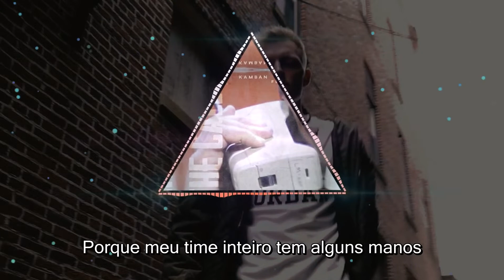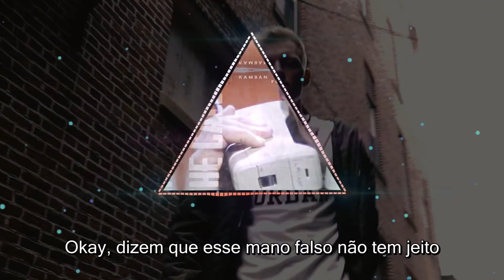Kamban - The Call (Legendado - Traduzido) 2020 ft Swaizy, Raw B, Rapzilla - Rap gospel Internacional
Kamban - The Call (Português - Tradução) 2020 ft Swaizy, Raw B, Rapzilla - Rap gospel Internacional